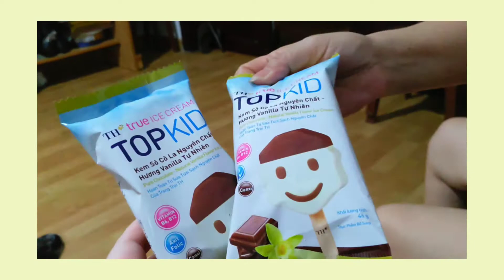Kem Sô Cô La Nguyên Chất Hương Vanilla Tự Nhiên - Kem TOPKID TH True Icecream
Âm nhạc: Fugetta
Nhạc sĩ: Ilya Truhanov